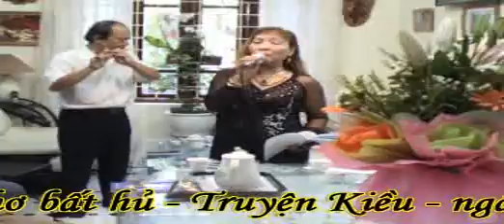VIẾNG MỘ NGUYỄN DU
Thơ: Phan Bạch Châu